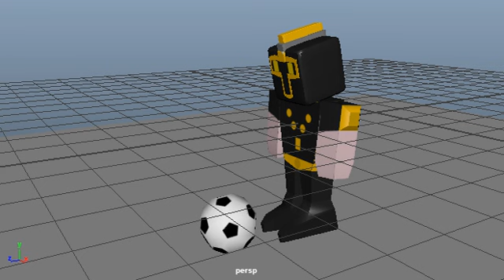Short Star Animation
This is a short animation that I have been working on. This animation features Star, a character from one of my games called A Knights Legacy.